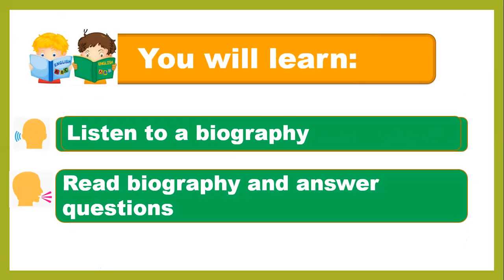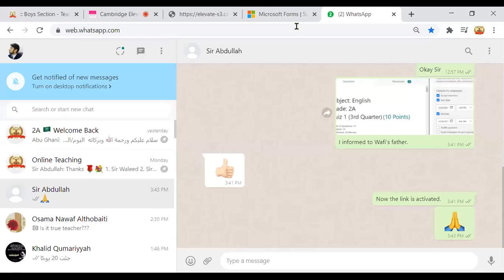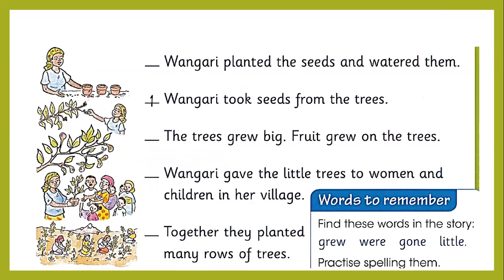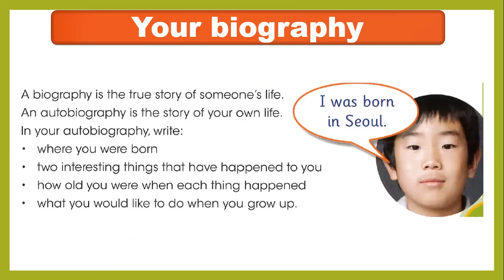Lesson 7.5: Read and Respond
English Grade 2A